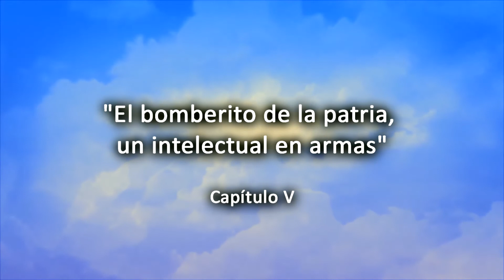CSP Belgrano V